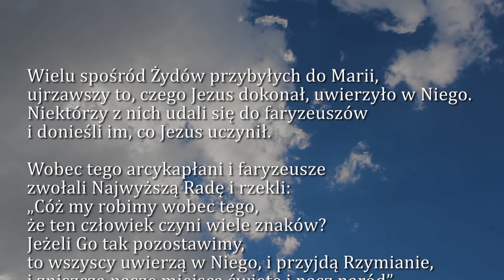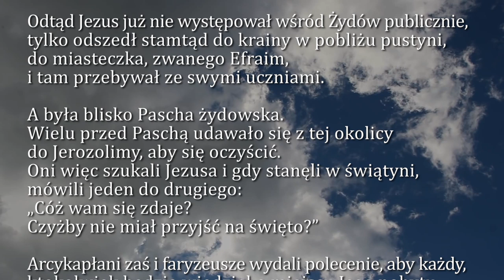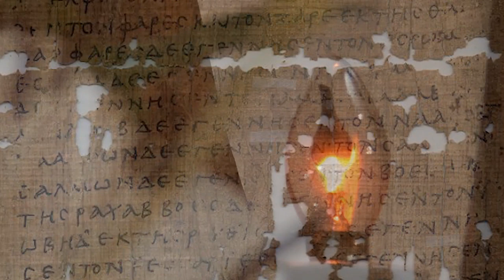Dobra Nowina na dziś | 4 kwietnia - Sobota, V tyg. Wielkiego Postu